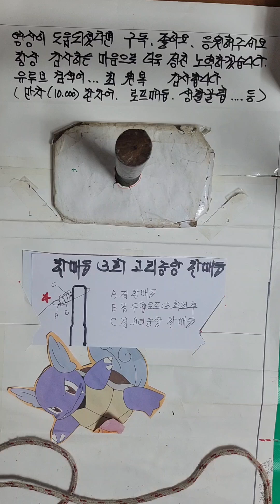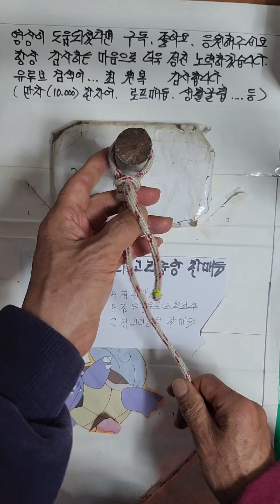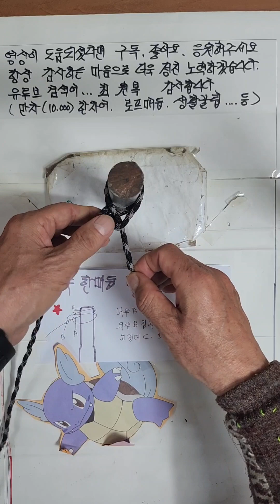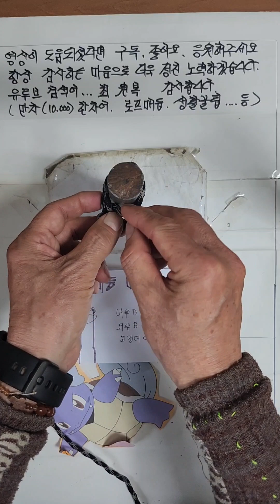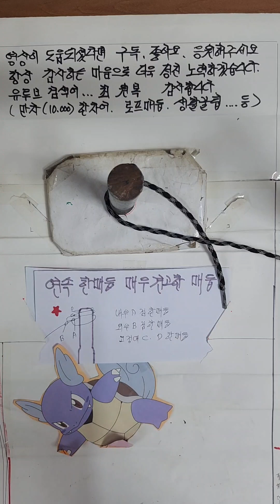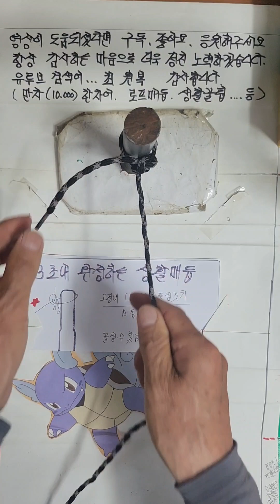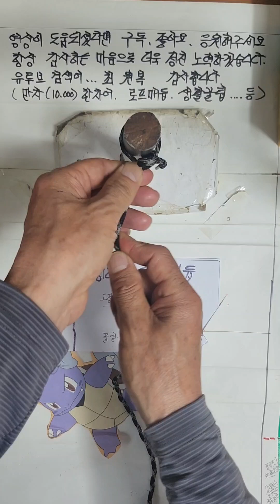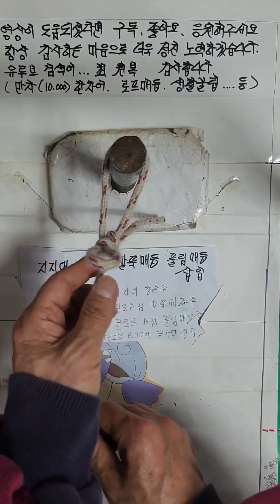한매듭후 3회전 고리중앙 매듭 외